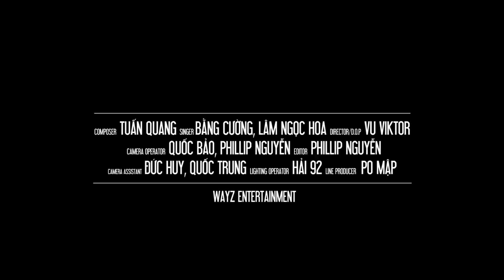Bằng Cường Hát Bolero Hay Xuất Thần - Chết Lặng Khi Nghe Bolero Nhạc Vàng Xưa Chấn Động Con Tim Này